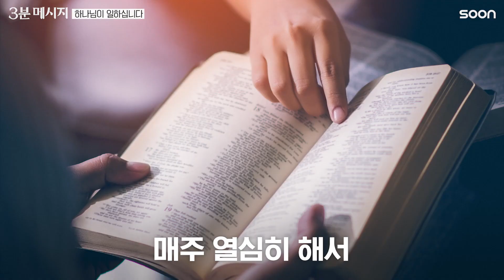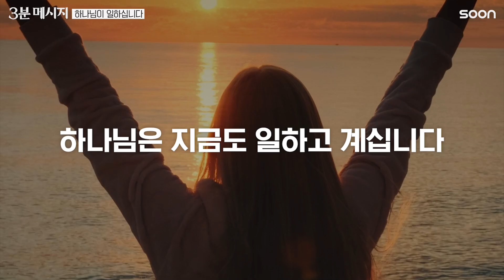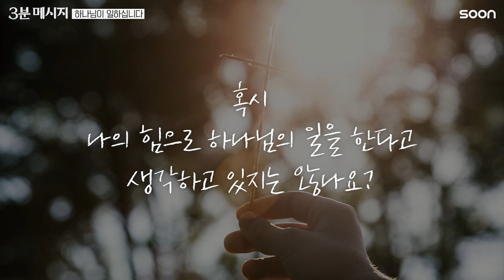하나님이 일하십니다 👉 아굴라 선교사 | CGNTV SOON 3분 메시지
[정보]
아굴라 선교사/두란노해외선교회

SOON 채널은 100% 후원자분들의 후원으로 제작되고 있습니다.